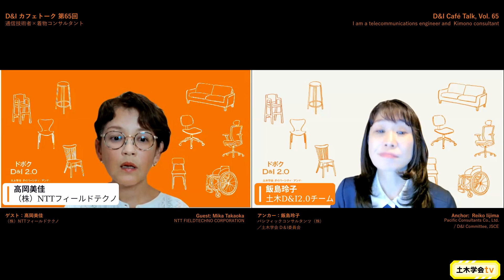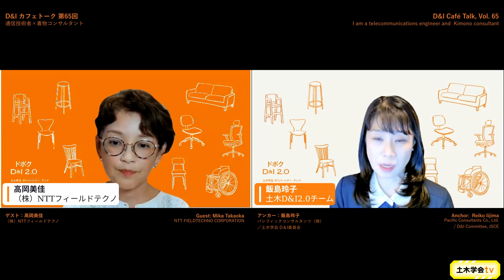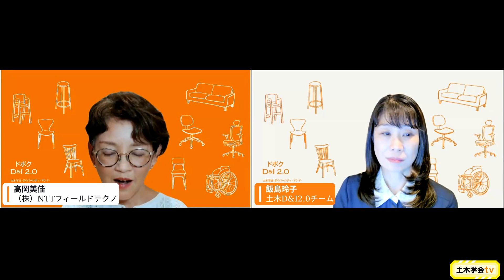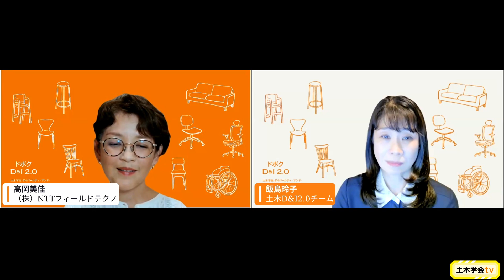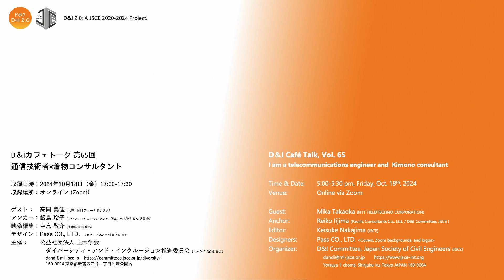D＆Iカフェトーク 第65回 ​通信技術者×着物コンサルタント​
ものづくりが好きで土木を学び、今は通信会社の災害対策担当として​
インフラを守られている高岡さん。​
仕事と子育てを両立され、さらにプライベートでは着付け講師を​
15年間もされています。そのキャリアの重ね方、​
人生の楽しみ方をお伺いします。

参考）
​〇特定非営利活動法人女性技術士の会

D＆Iカフェトーク 第65回​
通信技術者×着物コンサルタント​

ゲスト： 髙岡 美佳（（株）NTTフィールドテクノ）​
アンカー： 飯島 玲子（パシフィックコンサルタンツ（株)、土木学会 D＆I委員会）​
映像編集： 中島 敬介（土木学会 事務局）
デザイン：Pass CO., LTD.  ‹カバー / Zoom 背景 / ロゴ›
主催： 公益社団法人 土木学会
 　ダイバーシティ・アンド・インクルージョン推進委員会（土木学会 D&I委員会）
 　160-0004 東京都新宿区四谷一丁目無番地